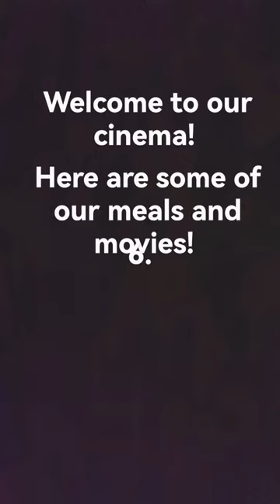cinema menu/movie night! pt2 coming soon